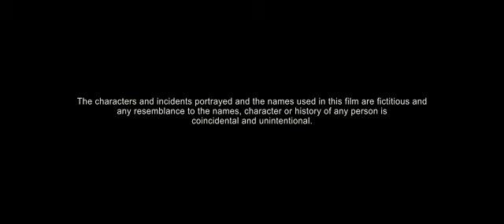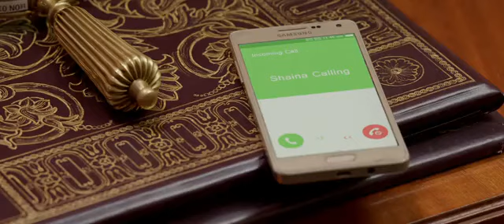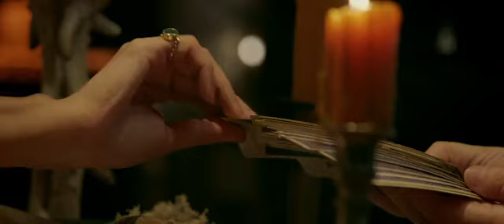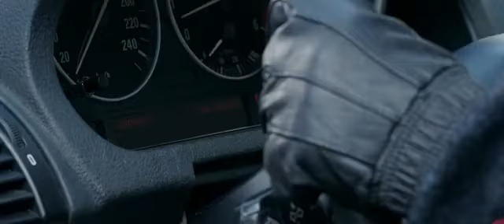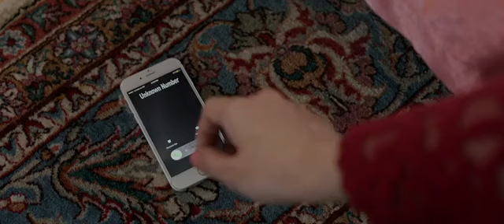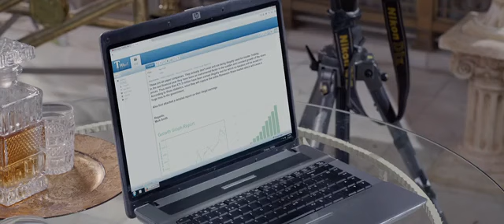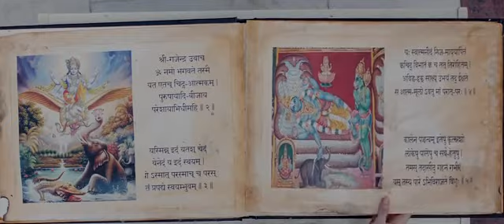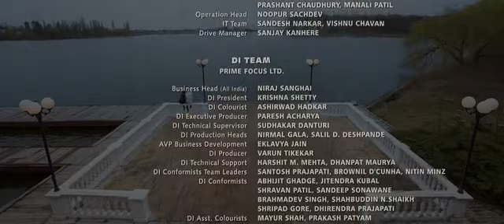2020 Ki Sabse khofnak Horror Movie Hindi mein🎦Moinashraf Khan🎻